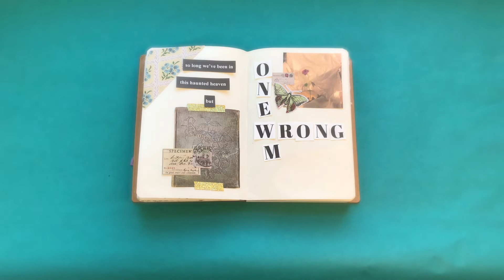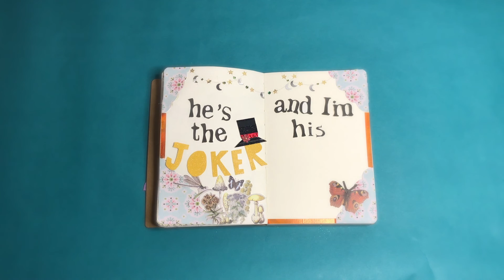Hanna x Madge - The Joker (Lyric Video)